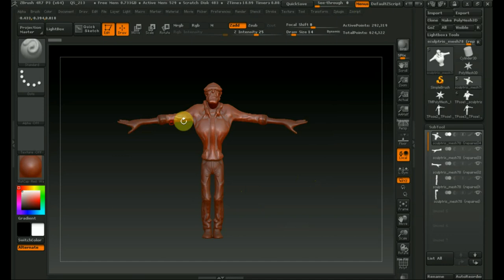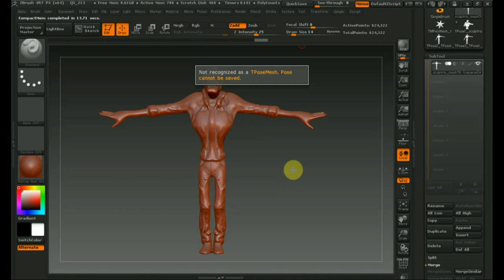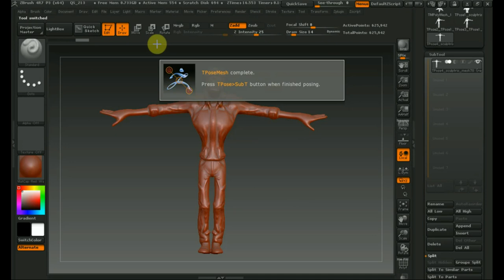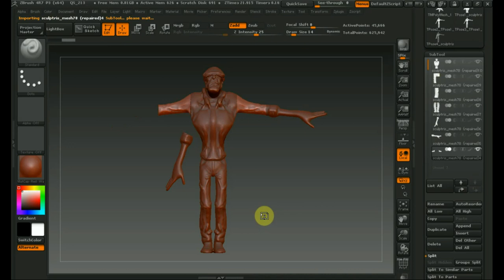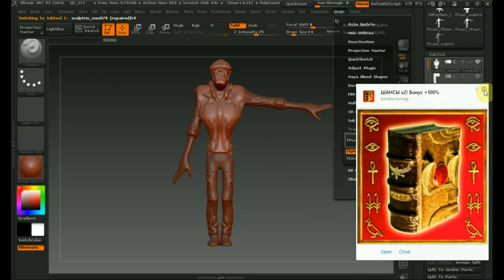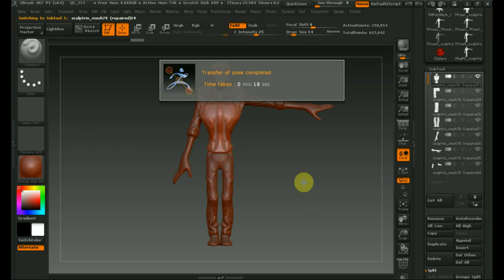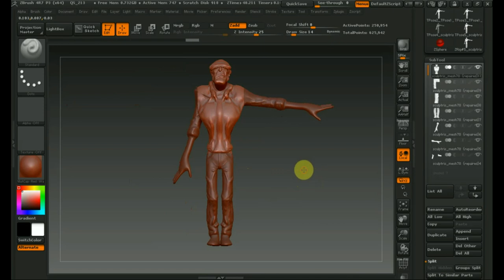Zbrush 4R7 плагин transpose master